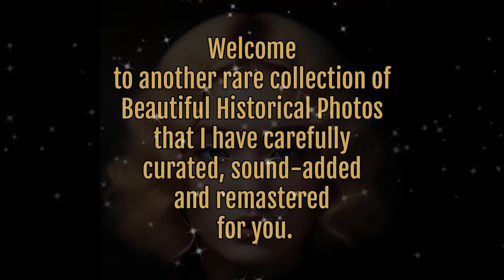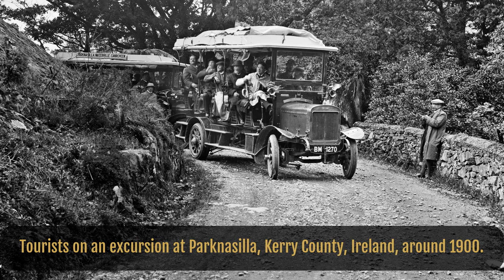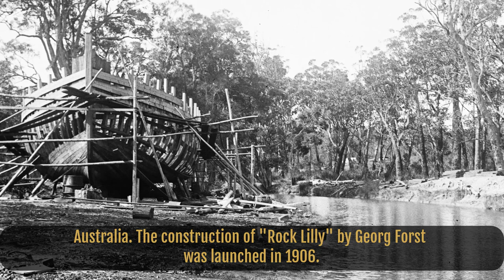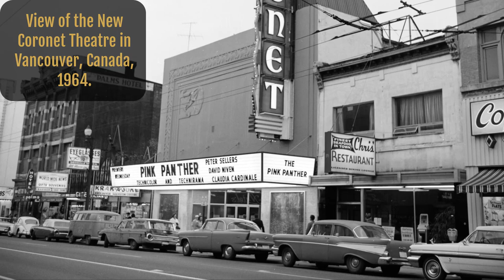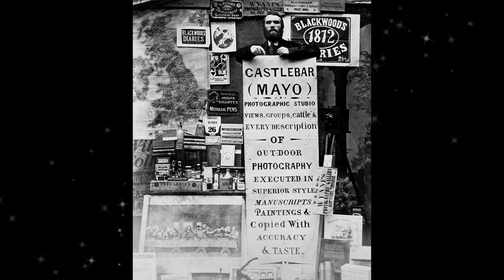Historical Photos ⚠️💥 from the past Vol. 75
A new video showing historical photos from the past you must see right now! In this video you will see how cars were transported in the 1940s, New Zealand soldiers, the homes of Canadian lumberjacks, photographer Thomas J. Wynne and much more.